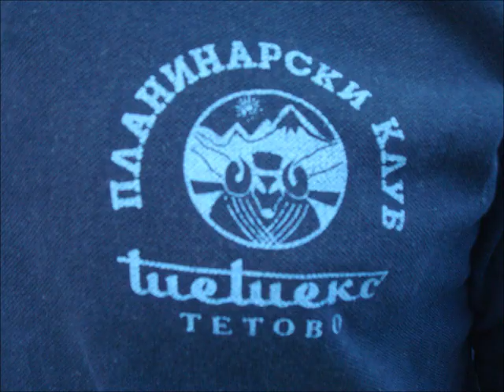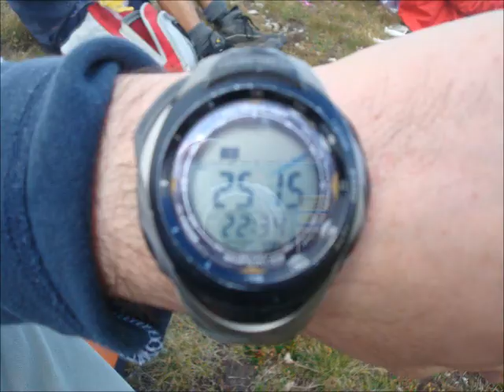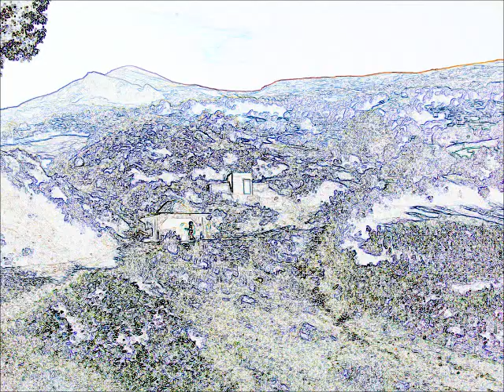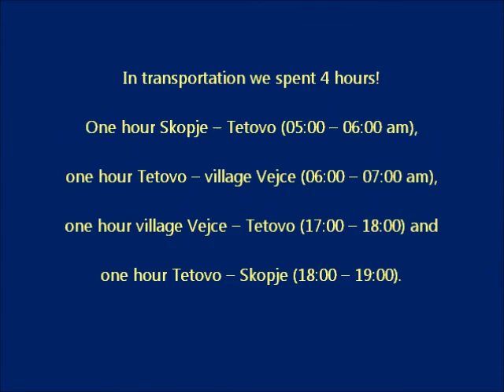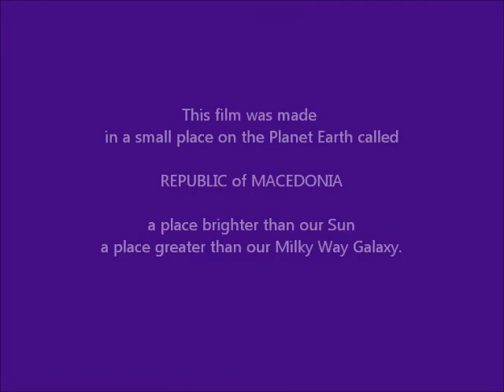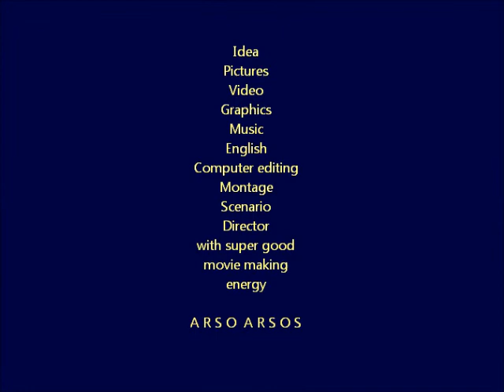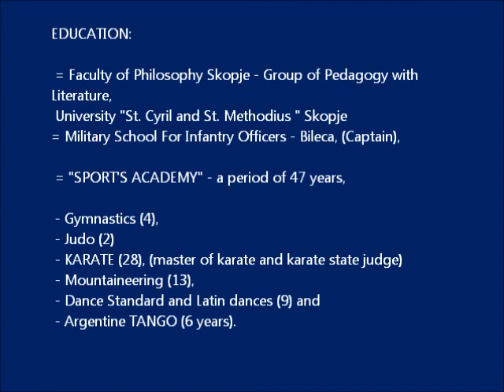KOBILICA 2011 (2.528 m) - Shar Mountain - Republic of Macedonia - AA-M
The top KOBILICA (2.528 m) is one of the most beautifully peaks on the Shar Mountain in the Republic of Macedonia. It is on the state border between Macedonia and Kosovo!
I suggested to you to see this documentary film about ONE DAY annual mountaineering of the top KOBILICA, which happened on August 7, 2011.
The mountaineering club TETEKS from Tetovo is organizer of this summer mountaineering walking on the beautiful top KOBILICA (2.528 m).